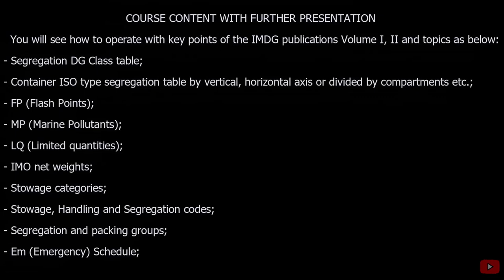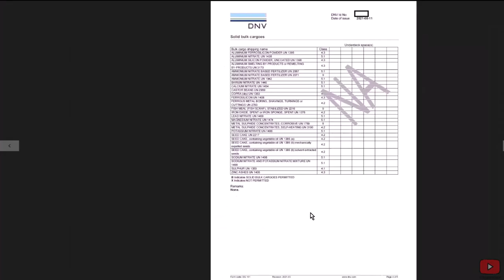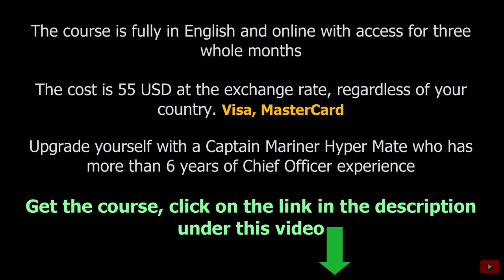IMDG course in MACS3 for any container ship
How to Access the Course:

2️⃣  Tap on "Get the Course": Follow the prompt.
3️⃣  Register on the Learning Platform: Create your account.
4️⃣  Proceed with Payment: The fee is $55 USD, payable via Visa, Mastercard, etc. (Note: USD rates may vary.)
5️⃣  Enjoy Learning!

Kindly note: if link does not work - turn on or off VPN.

▎Course Details:

- Learning Videos: There are two videos that can be completed within 60 minutes and watched unlimited times during your subscription period.
- Subscription Duration: 90 days with 24/7 access via browser or Google Play, App Store application.

▎Support:

The internal chat is where you can ask questions to the author.

▎Target Audience:

- 2nd Officers: Aspiring to be promoted and pass interviews for Chief Officer positions.
- Current Chief Officers: Looking to refresh and enhance their skills.
- Captains: Aiming to effectively supervise Chief Officers on board.

- MACS3 Hot Keys
- MACS3 Recommended Settings
- UN Container Checklist Form
- Workflow Checklist while edi DG check

▎Learning Session Overview:

The key points of the IMDG publication Volumes I and II will be practically demonstrated through a hands-on training session.

During this session, topics such as classification of dangerous goods, stowage and segregation rules, and emergency response procedures will be covered.

Participants will have the opportunity to apply the knowledge from the IMDG publications by properly identifying, handling, and storing dangerous goods in simulated scenarios.

Through this practical demonstration, participants will gain a better understanding of the regulations outlined in the IMDG publications and how to effectively comply with them in real-world situations.

- Container ISO type segregation table by vertical, horizontal, divided by compartments, etc.;
- Segregation DG Class table;
- FP (Flash Points);
- MP (marine pollutants);
- LQ (limited quantities);
- IMO net weights;
- Stowage categories;
- Stowage, handling, and segregation codes;
- Segregation and packing groups;
- Em (Emergency) Schedule;
- Segregation and usage of the DG module of the MACS3;
- Correct setting of the loading instrument to simplify highlighting segregation conflicts;
- You will see a real, class-approved DoC (Document of Compliance for carriage of IMO Cargo);
- Defining hot areas;
- Individual segregation by UN numbers;
- Work with DG manifests and Multimodal Dangerous Good Forms;
- Merging files ROB (remaining on board) and DG units to avoid double typing and save your time;
- Work with a planner;
- Managing DG conflicts with reefers;
💥 + Bonus, - All-in-One Checklist for Segregation Process Onboard.

☝️ The course will help you to:

- Successfully pass MARPOL inspections, USCG, AMSA, and MoUs globally.
- Prepare for higher-ranking interviews.
- Ensure proper segregation of all dangerous goods on board according to the IMDG code.
- Avoid substantial penalties.
- Enhance safety on board.